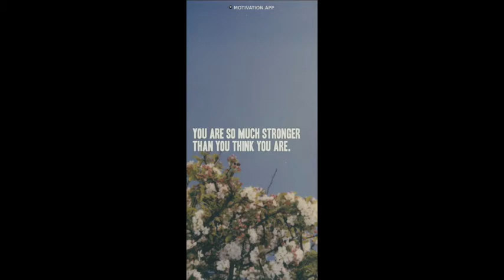Bi-Weekly Check-In | November 2020 | Budgeting | 11/16-11/30 | How Many no Spend Days??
Hey Friends

 I hope you guys enjoy the bi-weekly check-ins.

xoxo
Sabrina